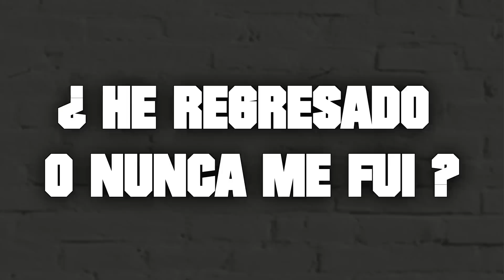¿ HE REGRESADO O NUNCA ME FUI ?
Hola de nuevo mis queridos Street Tubers, como siempre reciclando y creando, empezamos una nueva temporada de manualidades, mantente  atenta al canal y no dejes de compartir mis vídeos  en tus redes sociales, un abrazo fuerte con apretón.